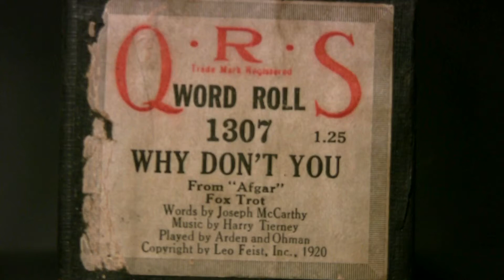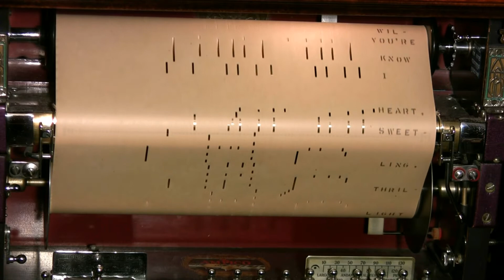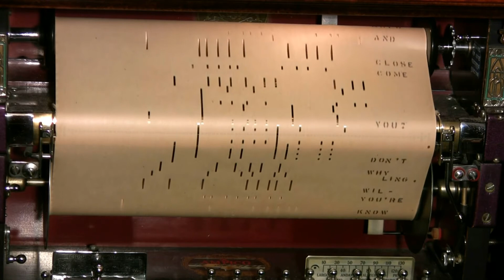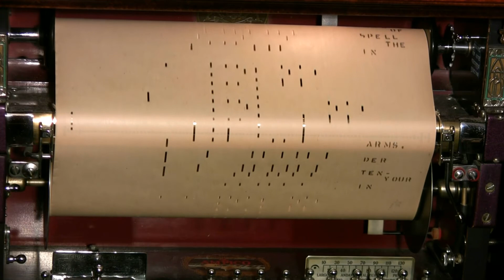Why Don't You - Arden & Ohman - Ampico Lexington 88n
Played by Victor Arden & Phil Ohman   QRS # 1307   copy.1920  from "Afgar"